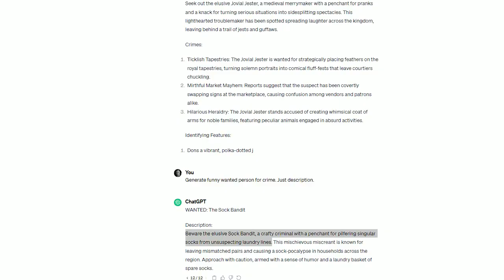Myndevia - First video